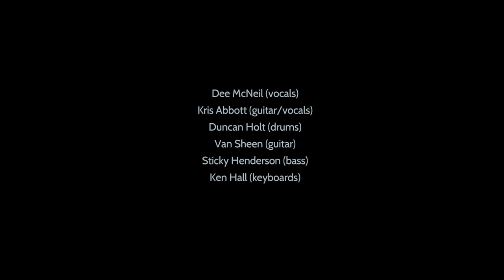Bones Live - IMAGINE Arts Incubator Program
Performed live for the Isabel Bader Centre for the Performing Arts IMAGINE Arts Incubator program

Bones (album Bloom) by Kris + Dee
Concept, performance and songwriting Dee McNeil and Kris Abbott

Dee McNeil (vocals)
Kris Abbott (guitar/vocals)
Duncan Holt (drums)
Van Sheen (guitar)
Sticky Henderson (bass)
Ken Hall (keyboards)

Filmed at The Isabel Bader Centre for the Performing Arts, Kingston Ontario
Original projection artwork by Janice Mclean
Projection assistance by Jesse MacMillan

Filmed by Allen Bergeron and Jesse MacMillan
Film Editing by Kris Abbott

Audio recorded by Thomas Loguisto and Aaron Holmberg
Mixed and Mastered by Aaron Holmberg (Full Frequency Productions)

Created as part of the Isabel Bader Centre for the Performing Arts IMAGINE Arts Incubator program, funded by Bader Philanthropies, Inc. and Ballytobin Foundation